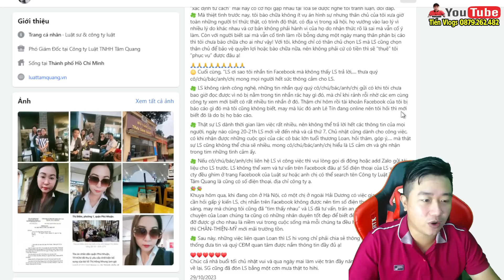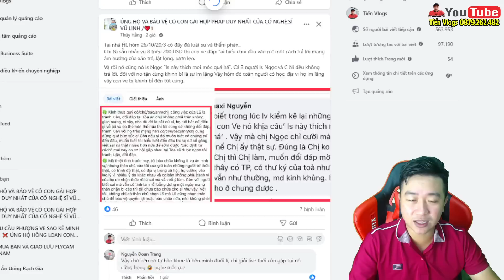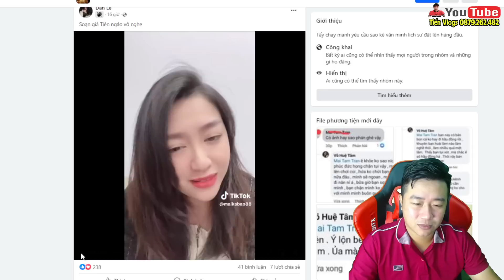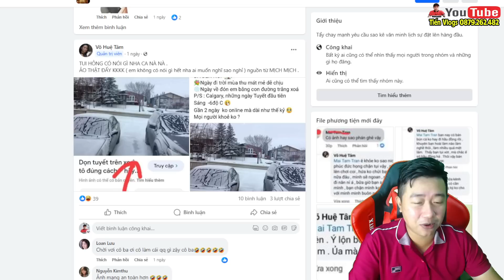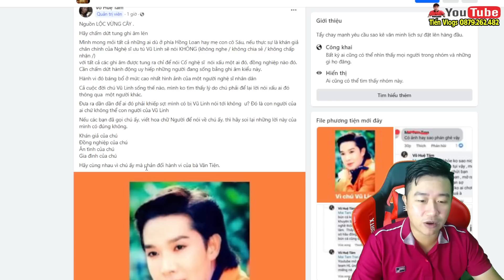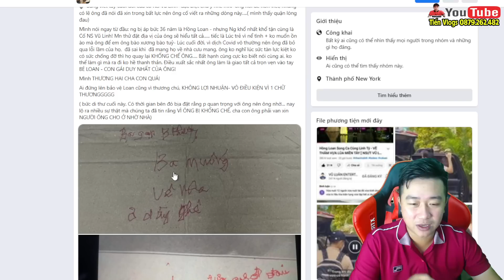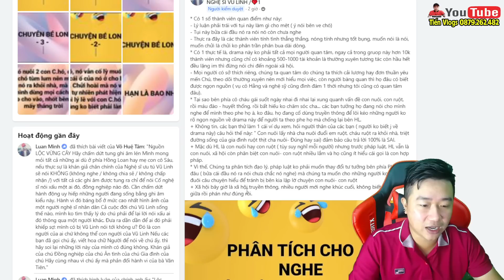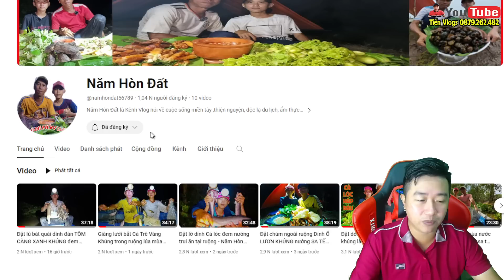✅ Trưa 30/10 Hồng Loan Luật Sư Hình Sự Tố Mẹ Con Cô 6 Dính 2 Vụ Án Lên CA làm Việc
🔈🔈🔈 Kết nối với Tiến Vlogs :
👉 Kênh Tiến Vlogs :
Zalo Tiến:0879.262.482